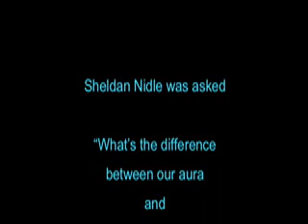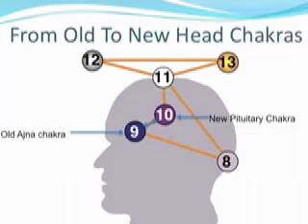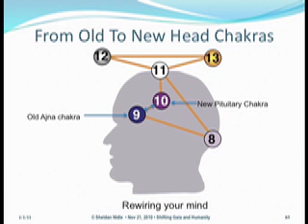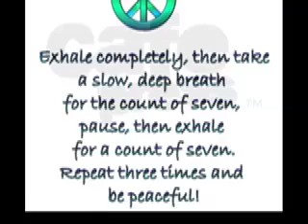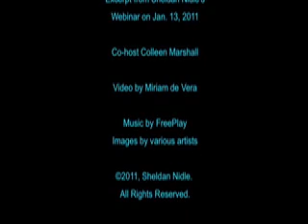SheldanNidle- Aura of Galactic Humans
This is an excerpt from the audio recording of Sheldan Nidle's webinar dated January 16, 2011. In the Question and Answer section of the webinar, Sheldan answers a question regarding the aura of galactic humans compared with the aura of most Earth humans. Co-host Colleen Marshall shares Hilarion's advise to give you more energy during this time of changes and heart chakra expansion

Sheldan Nidle has been educated on board Sirian motherships since childhood to be a messenger for the Galactic Federation of Light. His mission is to prepare us for First Contact and for our shift into full consciousness as Galactic Humans.

This video is copyrighted to Sheldan Nidle. Permission to share the link to this video is granted. However, permission to upload this video under your name is NOT GRANTED unless you have written permission from Sheldan Nidle.